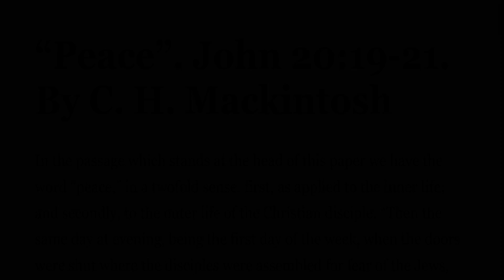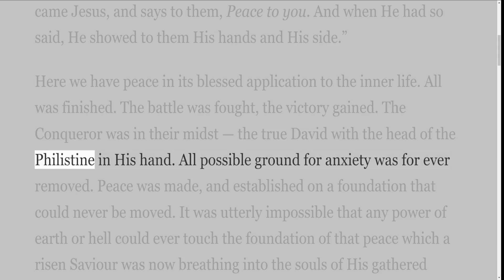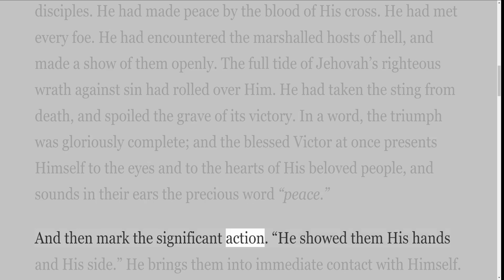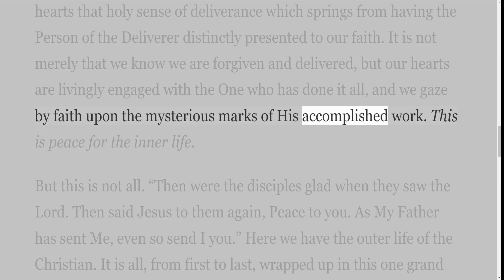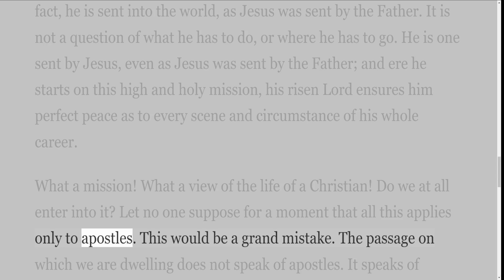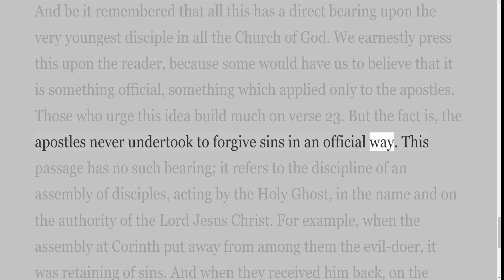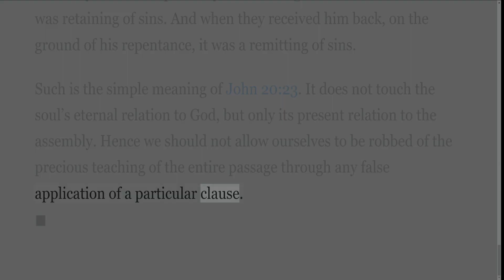New Recording "Peace" By C H Mackintosh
Book 6
I recorded this writing by CH Mackintosh 6 years ago, and now I am recording it again because the digital audio quality has improved.